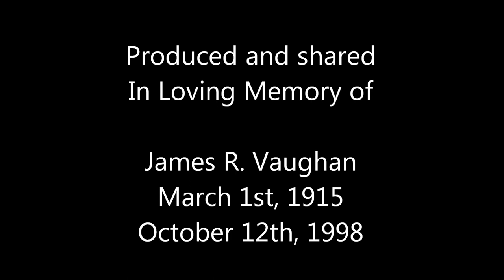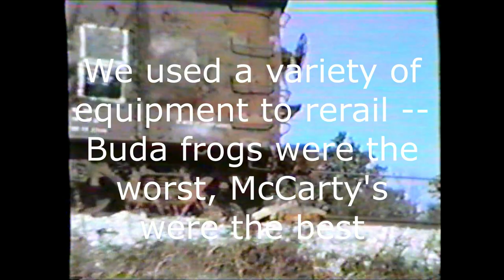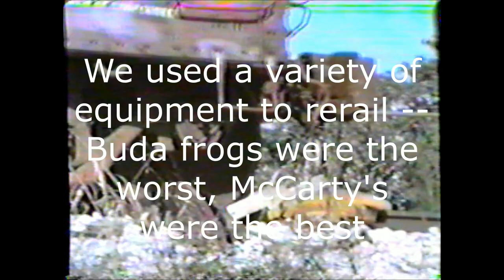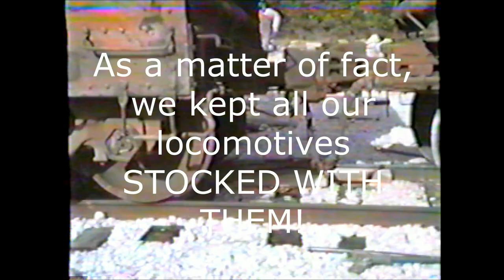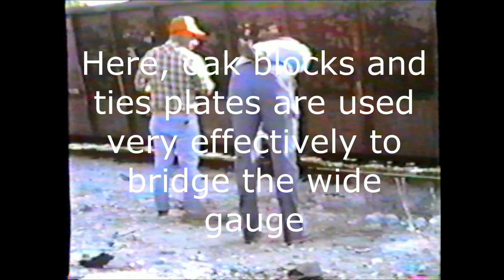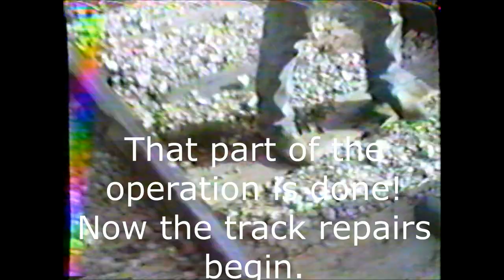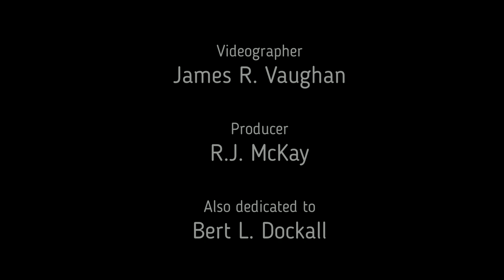Rerailing Derailed Cars on the Austin & Northwestern RR (AUNW) circa 1986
This is an old video clip of several shot by Mr. Jim Vaughan of the early times of the Austin & Northwestern Railroad (AUNW), which was the second one of the early railroads in RailTex's growing empire.

The quality isn't great as my copy was one made by Mr. Vaughan for me circa 1989 or 1990.  But it captures the flavor of the operations back then and a bit of the personality of the folks that were operating it, as well as that of Mr. Vaughan himself.

This video is lengthy and might be boring to some, but does offer not only an historical perspective of mid-1980s railroading on a shortline, but perhaps also somewhat of an "instructional" video on how derailed cars are rerailed with various rerailing frogs, old tie plates and oak blocks.  One may navigate through it at will.

Mr. Had filmed the local Liberty Hill Volunteer Fire Department responding to fires and incidents for decades, but had also turned his camera to railroad operations by the time that I knew him. He shot quit a bit of video of the early days of RailTex's AUNW, usually promoted by a call from Bert Dockall, another good friend and an Engineer on the AUNW.  Lots of great stuff was captured by Mr.Vaughan, and owing to the medium of video and not being restricted by 50-feet reels of film as in the past, he let the camera run and run.

Hopefully, some folks will enjoy this video which may be of some benefit to shortlines, tourist operations and even museum railroads.  It is quite an art to rerailing equipment that has derailed, and for the most part where speeds are lower, the cars can be fairly easily rerailed as long as the trucks do not get too severely turned.  Several rules of the thumb are involved, one being a car is normally most easily rerailed back in the direction from which it derailed, and all that is needed is to lift the wheel enough and for a distance enough for the flange to either get over the top pof the rail or tread over the top of the rail. On thew AUNW we carried on the engine a lot of old tie plates and oak blocks just for that purpose and could quickly rerail most minor derailments and get on with our work. More difficult or major derailment required more assistance and MofW.  Locomotives are more difficult to rerail, not because of the weight so much as the small clearances to work around, such as brake rigging, pilots, traction motor cases, etc.  Frogs often are of little use because they will not fit under the truck frames and rigging, so once again, blocking and tie plates often were utilized.